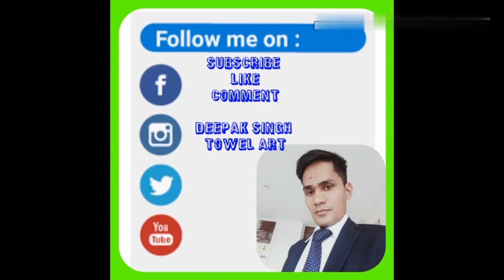Shravan Special / SHIVLING / Towel/ART/Creation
Deepak Singh towel art Channel